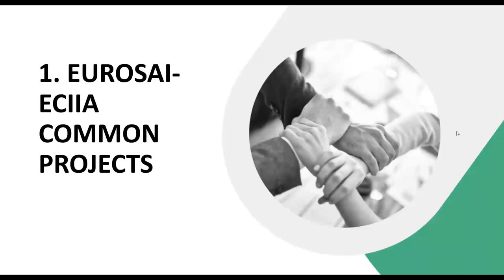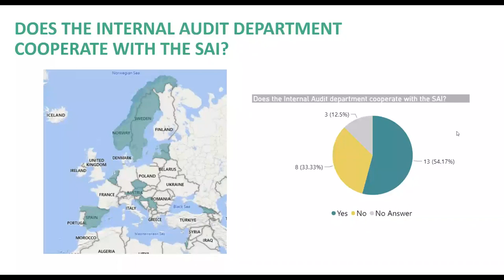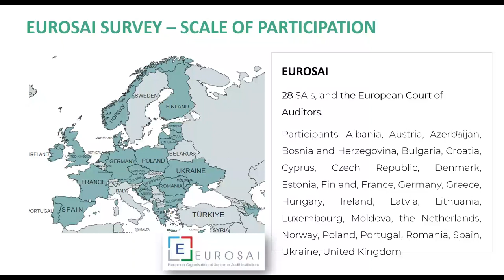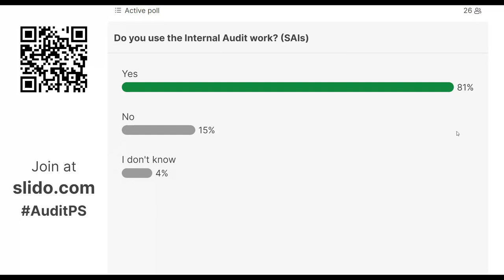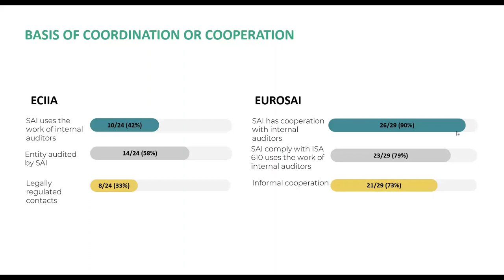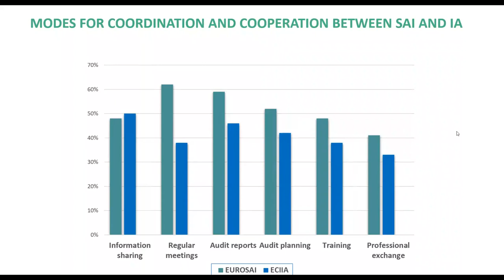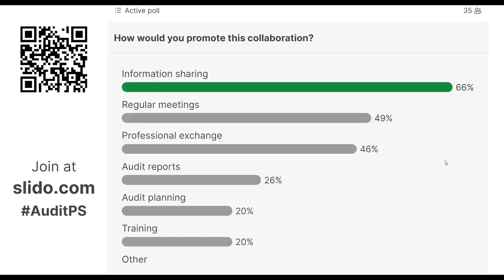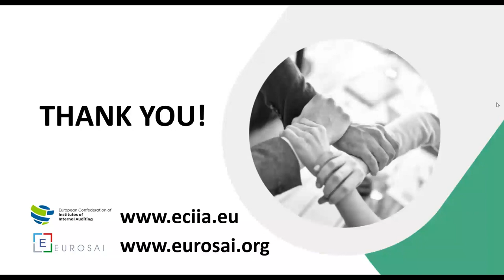Webinar | Collaboration between Internal and External Audit in the Public Sector